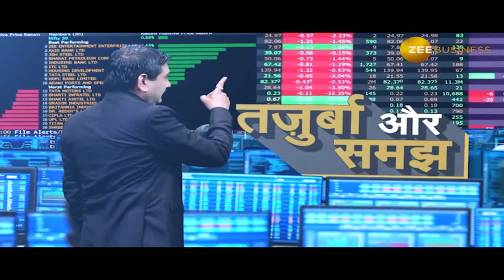Where Will Nifty Be in the Next 25 Years? EXCLUSIVE ''Anil Singhvi, Ramdev Agarwal & Samir Arora."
⏫मार्केट के महारथियों के गुरु मंत्र : शेयर बाजार का अमृतकाल कब तक? 📢

अभी और कितना दौड़ेगा बाजार?

⚠️अगले 25 साल में कहां होगा Nifty?

देखिए रामदेव अग्रवाल और समीर अरोड़ा के साथ AnilSinghvi की EXCLUSIVE बातचीत...